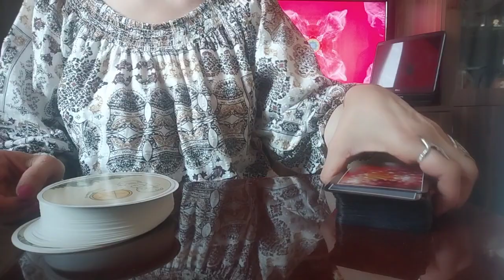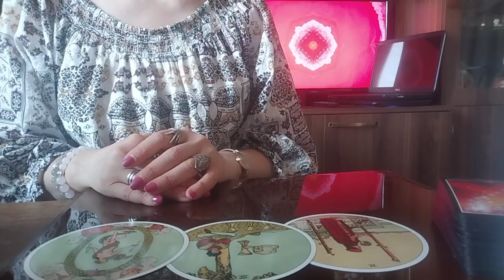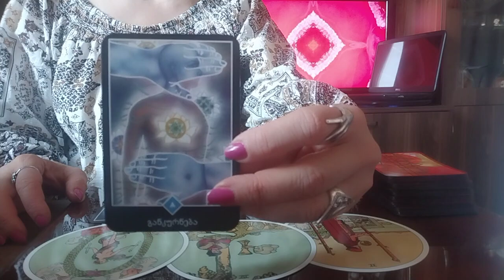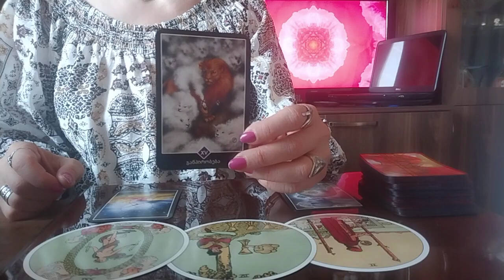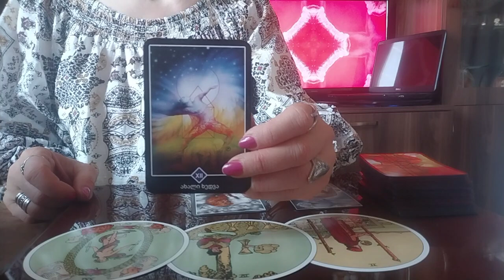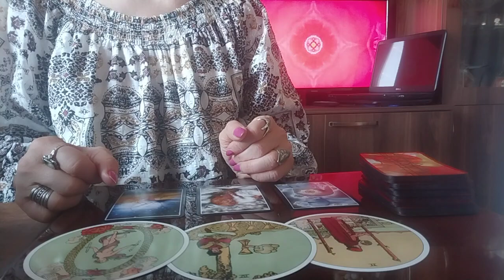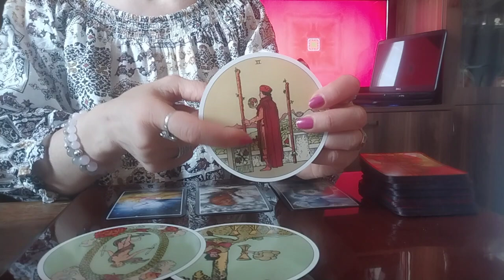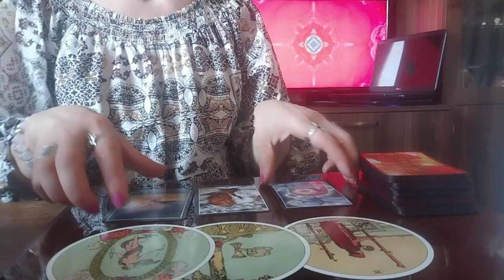სამი არკანისგან დღის პროგნოზი და ცოტა მომავალიც/ოშო ძენ ტარო და ტარო რაიდერ ვეიტი✨💒🌟✨